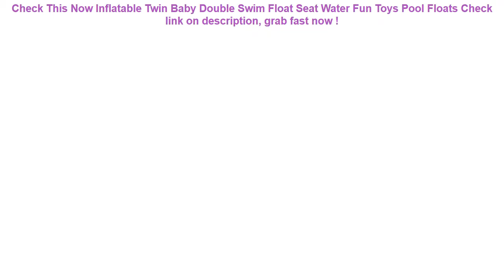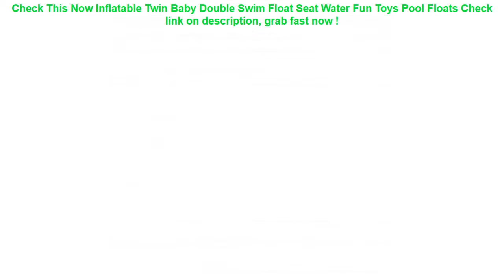Inflatable Twin Baby Double Swim Float Seat Water Fun Toys Pool Floats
12+ low cost Inflatable Twin Baby Double Swim Float Seat Water Fun Toys Pool Floats Check This Now.

| Discount : 0%

Hi, today i want to Reviews about Inflatable Twin Baby Double Swim Float Seat Water Fun Toys Pool Floats

At this time of writing, the Inflatable Twin Baby Double Swim Float Seat Water Fun Toys Pool Floats has garnered 75 customer reviews with rating of 4.6 out of 5 stars. Not a bad score at all as if you round it off, it’s actually a perfect five already. From the looks of that rating, we can say the product is promising mostly because of the following main reasons:

1. Convencient to Use
Many users love the Inflatable Twin Baby Double Swim Float Seat Water Fun Toys Pool Floats for the convenience it brings.

2. Easy to Handle
If you’re a first-time use, you would have no problem with the Inflatable Twin Baby Double Swim Float Seat Water Fun Toys Pool Floats because it’s fairly elementary in usage.

3. Real Value for Money
All the benefits people are now enjoying from the Inflatable Twin Baby Double Swim Float Seat Water Fun Toys Pool Floats at the current price its being sold both online and in stores makes it a really sweet deal that just doesn’t get any better.

33cm 2018 Summer Water Guns Kids Toys Pistol Blaster Outdoor Games Swimming Pool Shark Crocodile Squirter Toys For Children =

Solid No Inflatable Safety For accessories Baby Swimming Ring floating Floats Swimming Pool Toy Bathtub Pools Swim Trainer =

Baby Kids Summer Swimming Pool Swimming Ring Inflatable Swim Float Water Fun Pool Toys Swim Ring Seat Boat Water Sport =

Safety Kids Summer Swimming Ring PVC Inflatable Float Seat Swim Pool Toy Adjustable Sunshade Swimming Float Boat Seat =
Waterproof Phone Dry Case Bag Cartoon Printed Sealed Pouch Cover Floating Gasbag Inflatable 6.1 Inch Hanging Armband Cellphone =
CASEIER Waterproof Phone Case Universal Waterproof Bag Cases For Swimming Water Protective Underwater Photography Covers Fundas =
Babaite Best Friends SpongeBob DIY Printing Phone Case cover Shell for Apple iPhone 8 7 6 6S Plus X XS MAX 5 5S SE XR Cellphones =
Running Jogging Gym Sports holder Bag Pouch Cover Arm Band Phone Case For iPhone XS Max XR X 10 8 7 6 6S Plus SE 5 5S 4 4S =
RAXFLY Waterproof Phone Case For iPhone Samsung Huawei For 4-6.3 inch Phone Sealed Underwater Pouch Swimming Phone Bag Case =